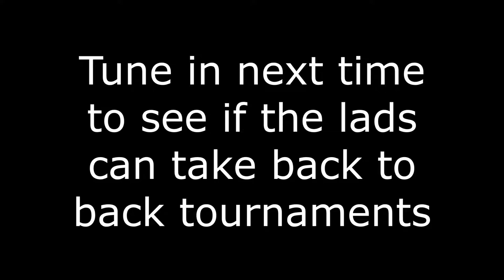Let's Play - Borderline Gamers - Rocket League 2v2 Tournament - Part 2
LET'S PLAY with Jack & Tom, as they take to some custom tournaments in Rocket League. Tune in to find out how they get on. 2/4